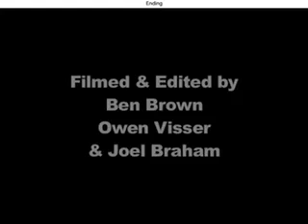On the Road with the Blues Brothers Banned (Part 2)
2 Part Documentary following the Blues Brothers Banned as they go on tour! See what goes on behind the scenes and what the band do when they need to relax! made in 2005